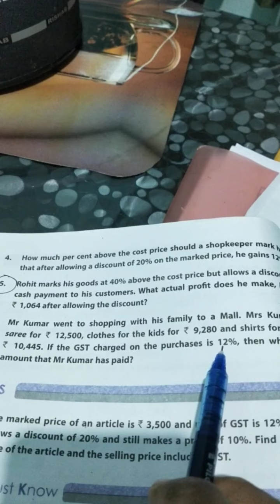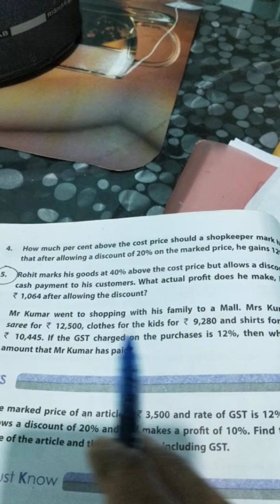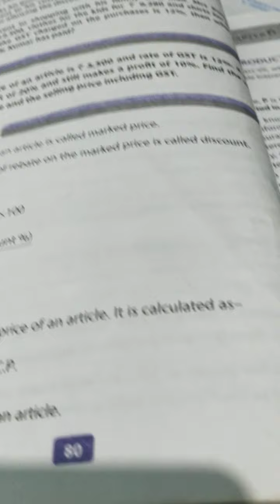Maths 8 th (A,B,C,D) Profit ,Loss and Discount